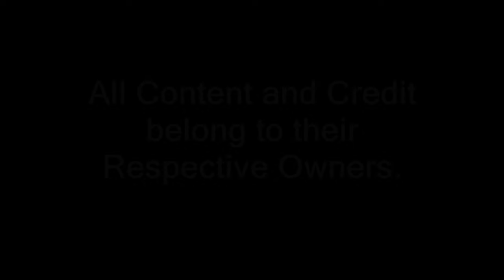Thomas and the Breakdown Train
[Final Video of the 2019 Summer Season]

(Note: I forgot to put SFX in at 07:11 and 07:17.)